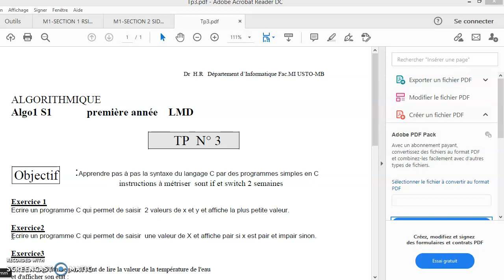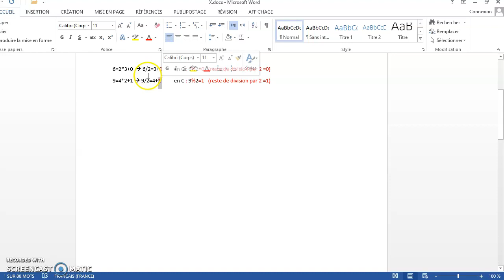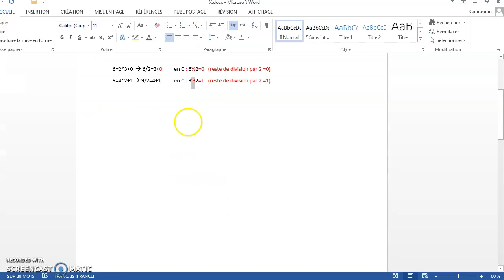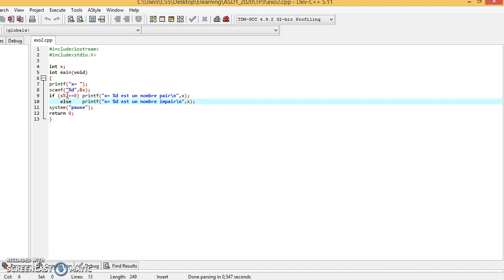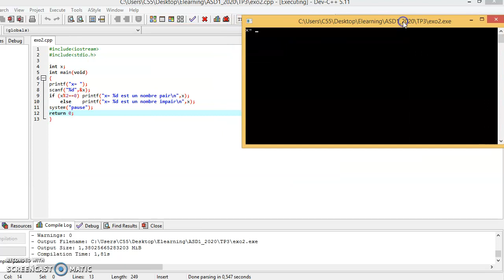Instructions if et switch (suite) - Exo 26 | Algorithmique | 1er année universitaire (MI)